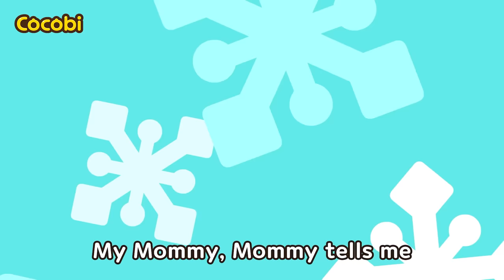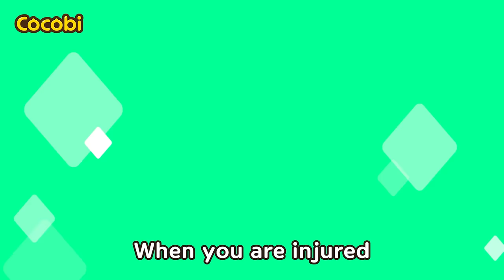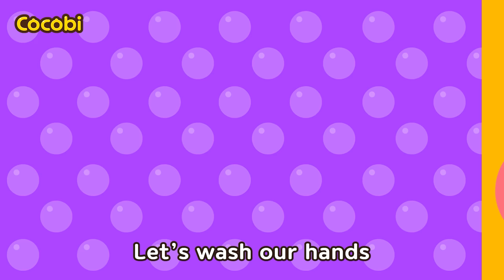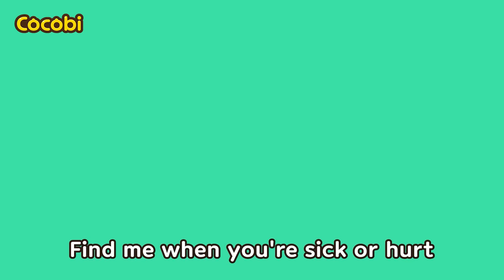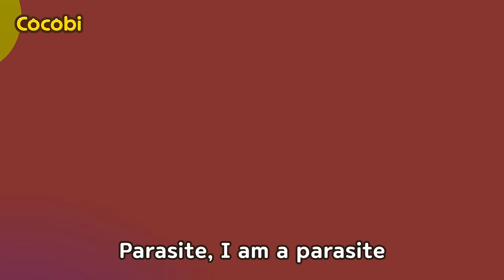Time for a Flu Shot | Kids Songs & Nursery Rhymes | Cocobi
📑Lyrics

“I’m cold”
“Oh! Winter is here“
“It’s time to get a vaccine shot!”
On a cold, cold winters day
You might catch the flu
My Mommy, Mommy tells me
It’s time to get a shot
I’m scared of shots
I don’t want to get a shot
“Why are you scared?”
“Because it hurts!”
“Listen to Mommy”
The scary-looking vaccine shot
Will help keep you safe
Vaccines create antibodies
That help fight viruses
Get vaccinated
So you won’t catch the flu
“You might get really sick”
“If you don’t get vaccinated”
“See? It didn’t hurt too much right?”
“Yeah! It didn’t hurt!”
Get vaccinated